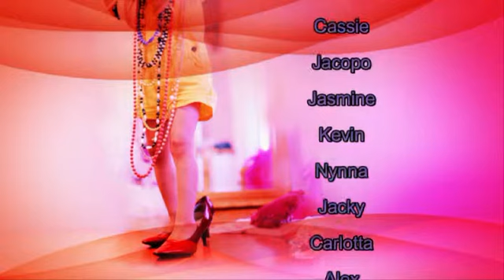EF Hartford-New York Summer 2013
A fun & entertaining video tribute to EF Summer 2013 students, in the Hartford/New York area, who were participants in Richard's Level 5 EF Class. "We're Dancing American Dances!" And most of all, enjoy the show! This is a "de Meij Production" of